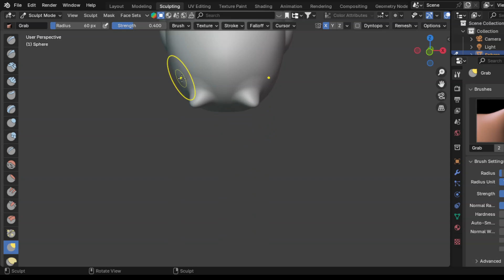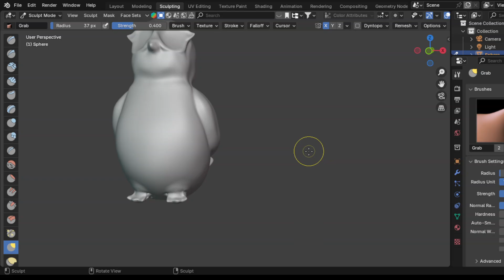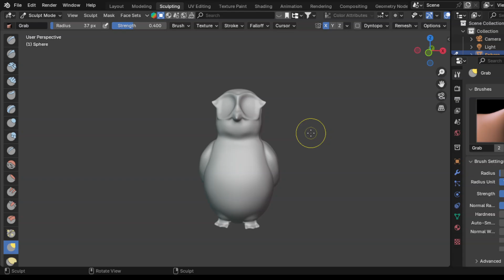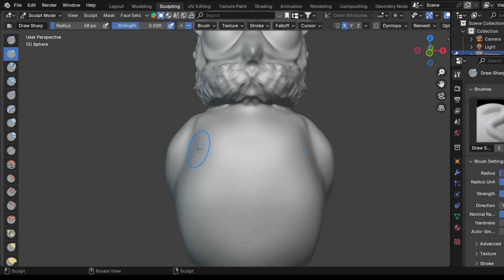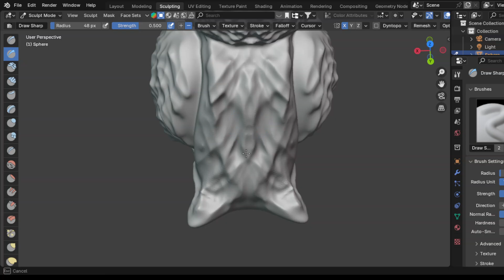I Made a 3D Owl in Blender (and it wasn't terrible)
Join me in this exciting Blender session as I take my 3D owl model to the next level by adding stunning detail! From realistic feathers to intricate textures, I’ll walk you through the process of refining your models to bring them to life. Whether you're new to Blender or a seasoned artist looking for some extra tips, this video has something for everyone. Watch as I showcase different techniques for sculpting, texturing, and enhancing the realism of my owl.

00:00 - Intro
00:18 - Creating feet
02:31 - Adding feathers to head
03:06 - Adding eyes
03:48 - Adding feathers to body
04:46 - All done